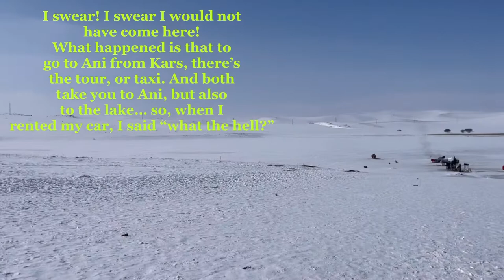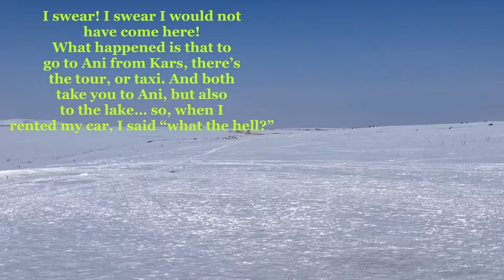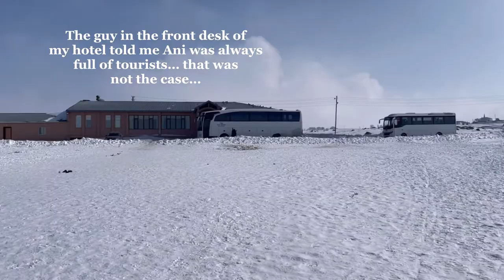From Kars to Lake Cildir, the Frozen Lake 🇹🇷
Well, as I say in the video, I was going to visit Ani today, but the front desk kid in my hotel, when I inquired about transportation to Ani, mentioned only two ways; taxi or renting a car, because to join a tour, you gotta be early out and they are all gone. He mentioned the lake and I said, WTH, I’ll go and check it out.
To me, and I don’t want to sound snobbish or anything like that, that kind of places are of no interest, but sometimes you get surprised due to the beauty of the place, which didn’t happen this time, so, I went to the lake before I went to Ani…